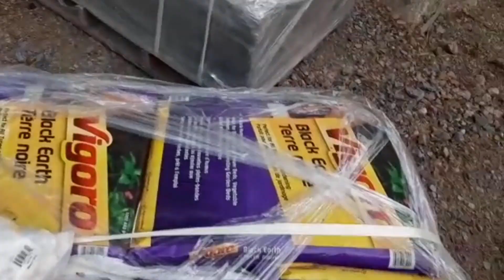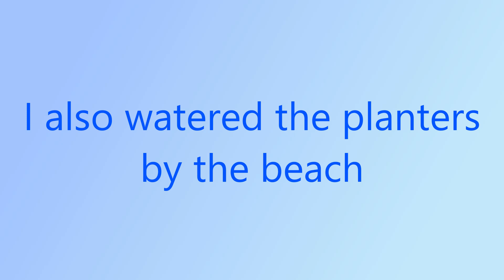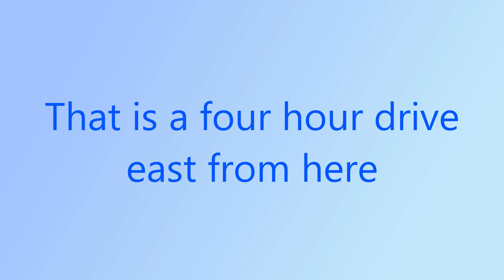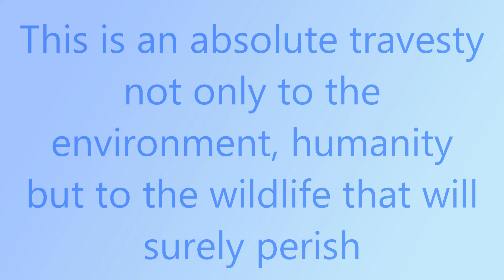EPISODE #98 Garden Upper Wall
This week I came up on Sunday as I attended the Aurora Street Sale. This is the longest Street Sale in the world according to the Guiness Book of Records 😊 I love this sort of thing and had not been since 2019 prior to the pandemic. I was so excited to attend with Elizabeth and my granbabies!!  We had lots of fun and the kiddies greatly enjoyed it!!

I picked up some potted plants on the way up and brought some perennials from home too for planting.  The soil and stone have arrived and I am eager to continue with the wall. I am staying until Tuesday and therefore hopefull that I will do quite a bit this weekend. My knee has been acting up so bending the knee is difficult and also bending over is tough on my back so I will have to take it easy. This is very discouraging for me.

My other daughter called as she is concerned with the wild fires that are currently in Ontario and Quebec.  There are some north of where we are, about 2 hours or so.  The Quebec fires are east, however they have spread west quickly due to strong winds, and there is evacuations and  devastation especially in Quebec. Unfortunately they have spread to the Ottawa Valley and due to the westerly winds, they are quickly spreading and we can smell the smoke here too. We are about 4 hours west of Ottawa but it is still hazy and the air thick; every now and then I do smell smoke but I initially assumed it was campfires.  This has me worried so I think I will finish early and head home as the haze has not lifted, nor has the smell of smoke. There is only one way out of here away from the fires with a 30 minute drive to the main highway south.

Your support helps me to continue to create more content. Thank you so much for all your support and being part of my journey!!

Theme Music Credit:  Northern Sunrise, Nylonwings
Video Music Credit:     Fire Dance, Andres Cantu